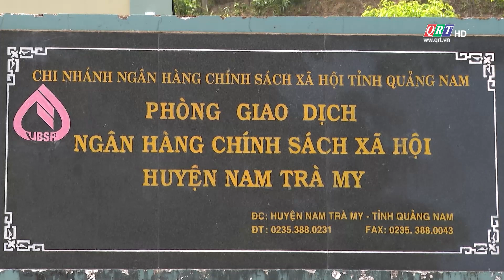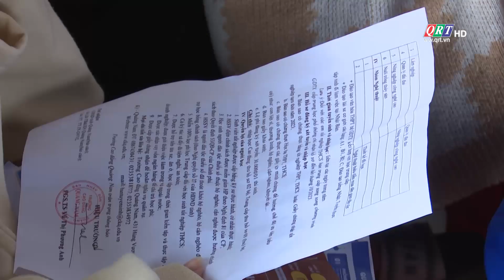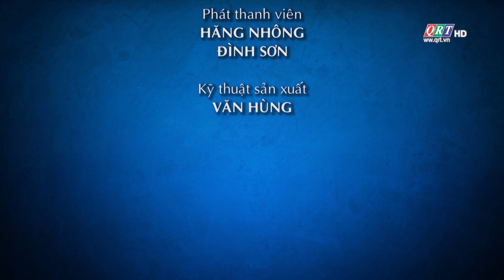CHUYÊN MỤC GIẢM NGHÈO NAM TRÀ MY | 02-06-2024 | QRT